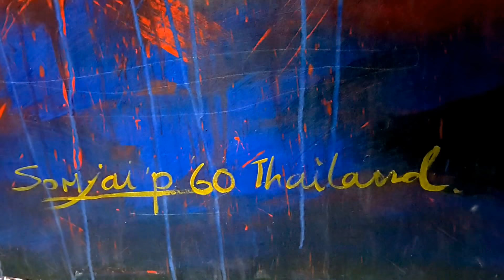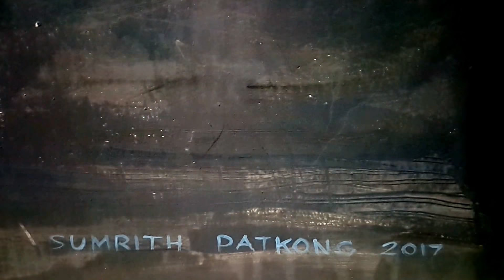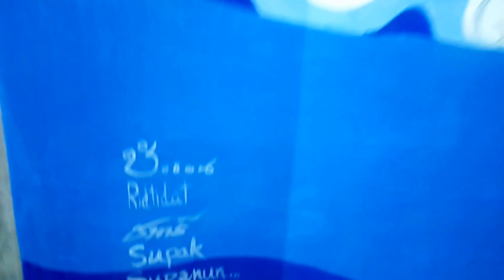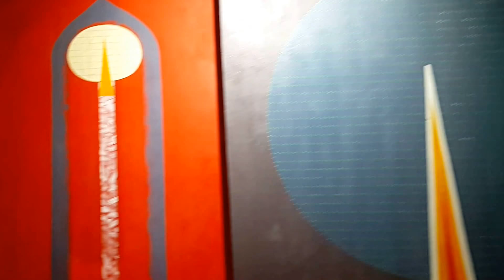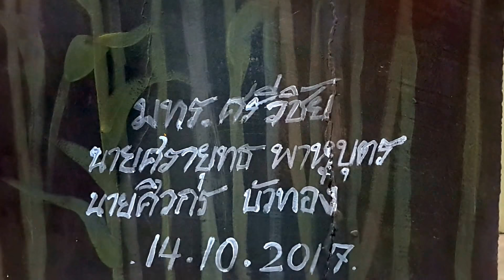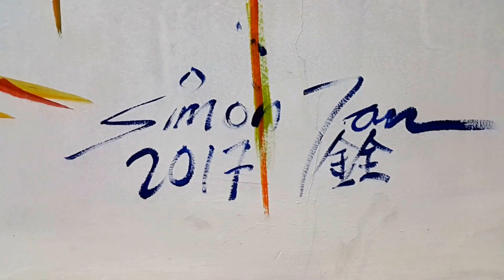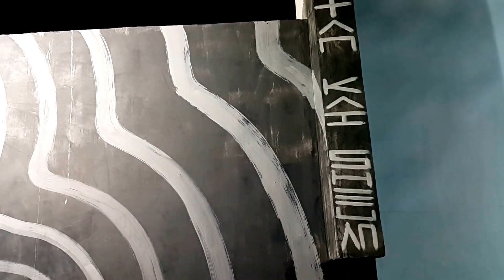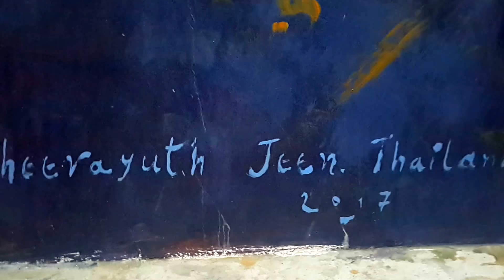110261 ดูคลิปเต็ม 33:10 นาที ศิลปะวาดเขียนกำแพง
110261 ดูคลิปเต็ม 33:10 นาที ศิลปะวาดเขียนกำแพง โรงพยาบาลจิตเวชสงขลาราชนครินทร์ตำบล บ่อยาง อำเภอเมืองสงขลา สงขลา 90000

พิกัด 6PV25JH7+GG